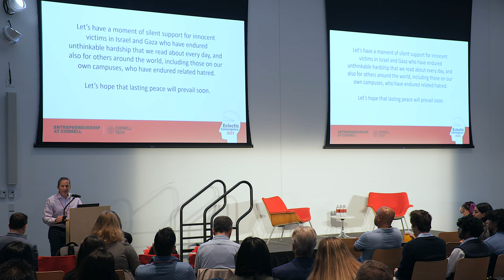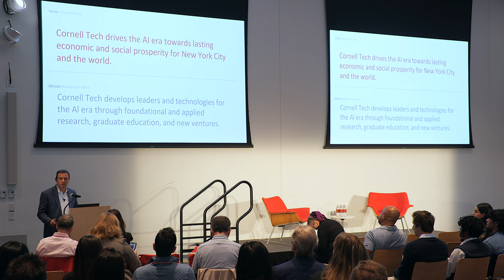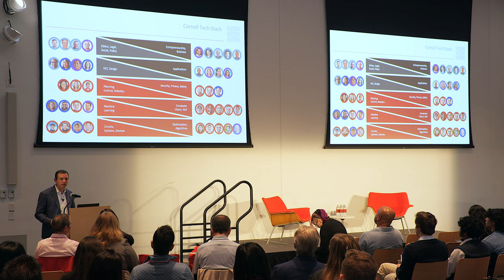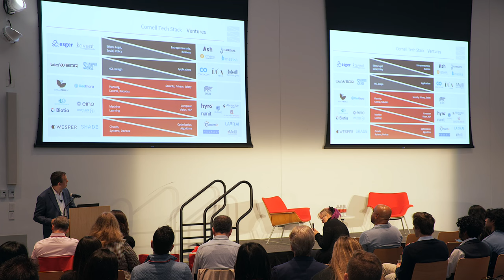Eclectic Convergence 2023: Opening Remarks with Zach Shulman and Greg Morrisett, Dean, Cornell Tech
Greg Morrisett is the Jack and Rilla Neafsey Dean and Vice Provost of Cornell Tech and a faculty member in the Computer Science Department at Cornell University. As Dean, he has overall responsibility for the campus, including the academic quality and direction of the Cornell Tech degree programs and research. Working with both internal and external stakeholders, he is developing approaches for working with companies, nonprofits, government agencies and early stage investors, as well as overseeing the faculty recruitment and entrepreneurial initiatives of the campus.

Prior to joining Cornell Tech, Morrisett was Dean of Computing and Information Science (CIS) at Cornell University from 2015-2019. Previously, he held the Allen B. Cutting chair in Computer Science at Harvard University from 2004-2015 where he also served as Associate Dean for Computer Science and Electrical Engineering. Before Harvard, Morrisett spent eight years on the faculty of Cornell’s Computer Science Department. Morrisett’s research focuses on the application of programming language technology for building secure, reliable, and high-performance software systems.  He received his bachelor’s degree from the University of Richmond and both his Master’s and Doctorate degrees from Carnegie Mellon University.